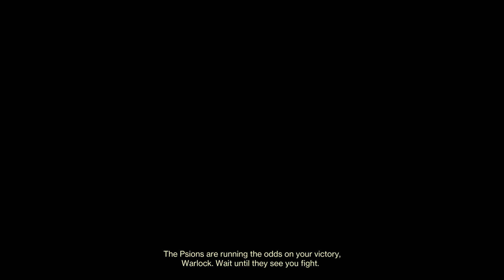Destiny 2 2022 09 09 00 54 26 17 DVR